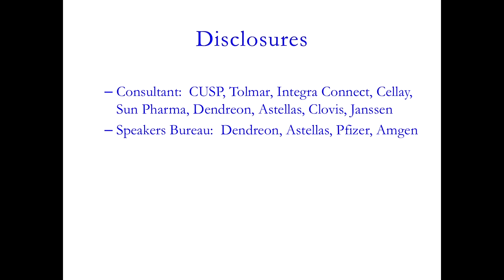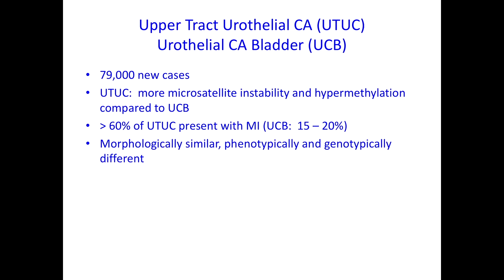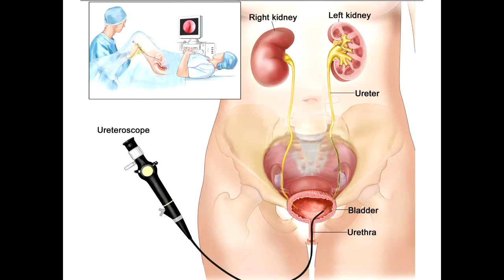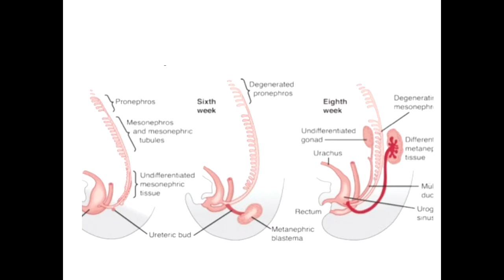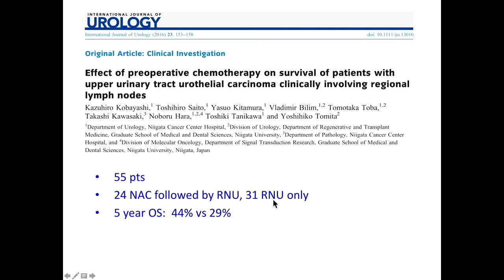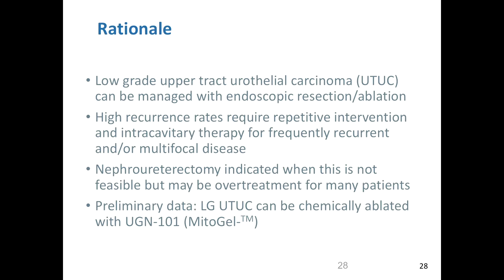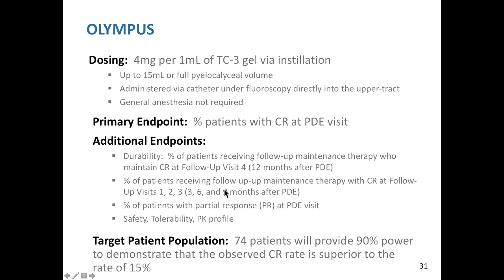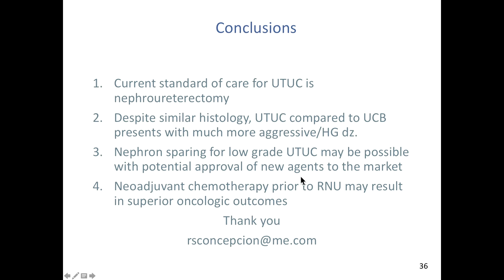Upper Tract Urothelial Carcinoma: What you need to know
Raoul S. Concepcion, MD, FACS, provides an overview of the epidemiology of upper tract urothelial carcinoma (UTUC). He discusses the most recent efforts in improving management for the disease, particularly focusing on neoadjuvant chemotherapy when treating high-grade tumors and nonsurgical ways to combat low-grade UTUC.